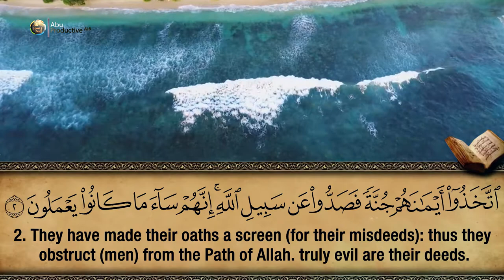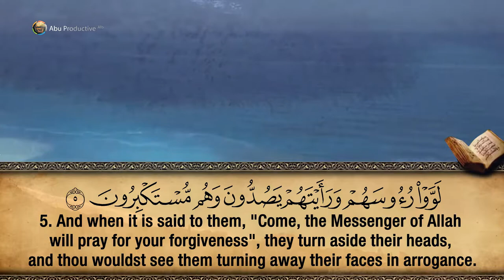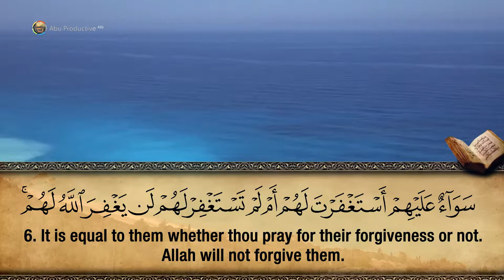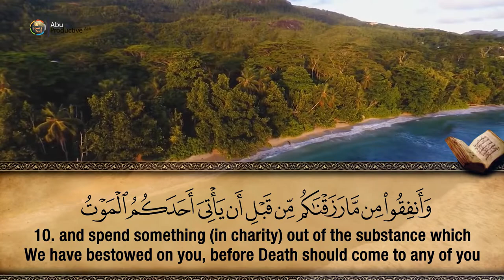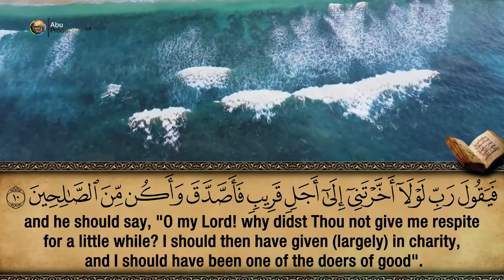63. Surah Al-Munafiqun - Hfz. Muzafer Ramadani